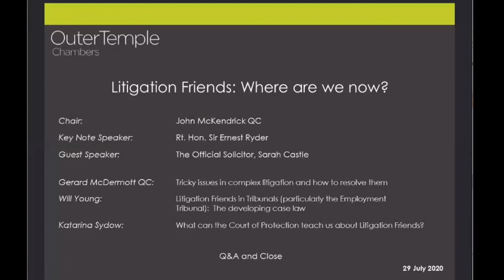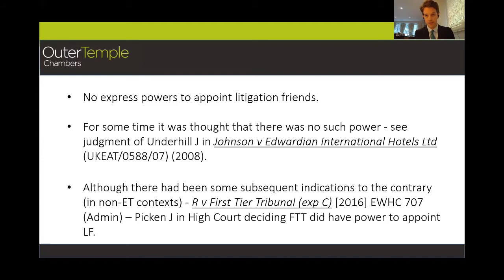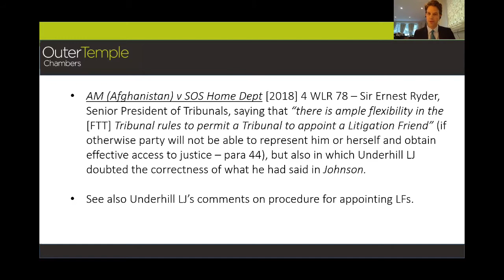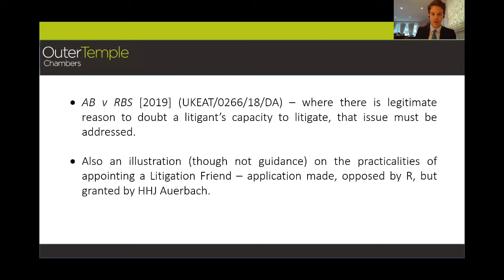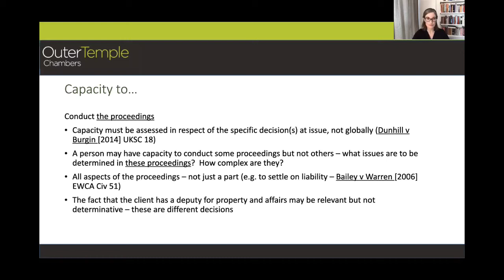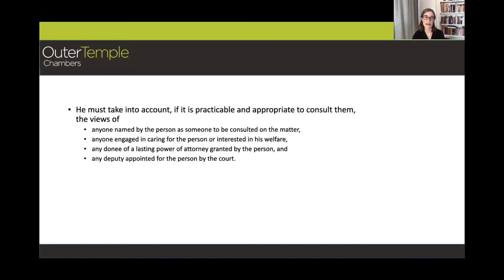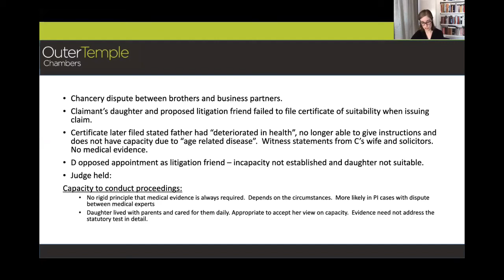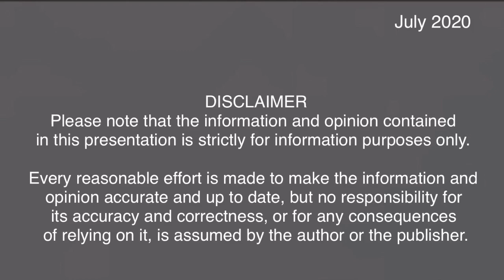OTC Webinar: Litigation Friends, Where Are We Now?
The role of a litigation friend for those who lack capacity is changing rapidly and at Outer Temple Chambers, members have experience ranging from the parole board to private client cases, far beyond the traditional scope of clinical negligence, personal injury, professional negligence and Court of Protection work.

To explain these developments and what it may mean for the future, our panel of experts was led by The Rt Hon. Sir Ernest Ryder who, as Senior President, has made a major contribution to the development of the law related to litigation friends. We were also delighted to be joined by the Official Solicitor, Sarah Castle who brings unique expertise to the understanding of the role of litigation friends across jurisdictions.

Speakers
John McKendrick QC – Chair
Sir Ernest Ryder – Key Note Speaker
Sarah Castle – Guest Speaker
Gerard McDermott QC – “Tricky issues in complex litigation and how to resolve them”
Will Young – “Litigation friends in Tribunals (particularly the Employment Tribunal): The developing case law”
Katarina Sydow – “What can the Court of Protection teach us about litigation friends?”

To find out more about any of the speakers or discuss the topics in this webinar, please contact Paul Barton or Mark Gardner on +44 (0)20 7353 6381 for a confidential discussion.